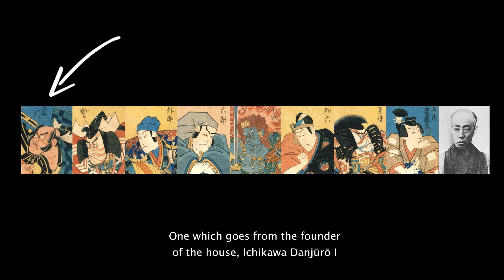How Is the Danjūrō Name Transmitted? (1675 – 2022)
In this video, we briefly cover the twelve actors to hold the prestigious Danjūrō name, hopefully giving a general idea of how it has transmitted from the Edo period to modern times through a series of remarkable artists.

If you want to learn more about the Danjūrō line of actors and the Naritaya house to which they belong, check out this video

An if you want to learn more about the upcoming name-taking ceremony at the Kabuki-za, check out this other one!